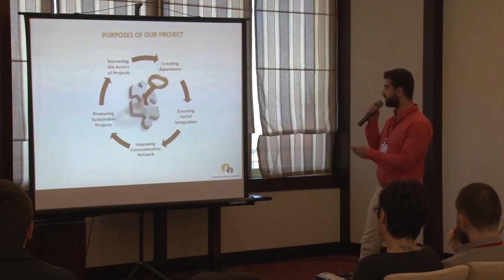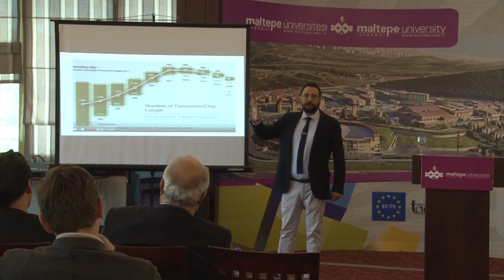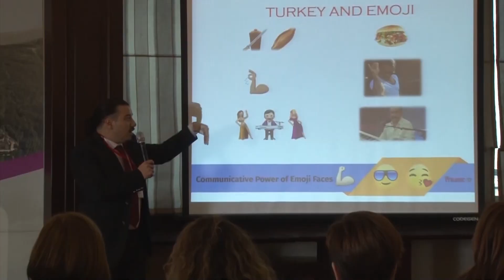Maltepe University International Student Congress (MUISC)